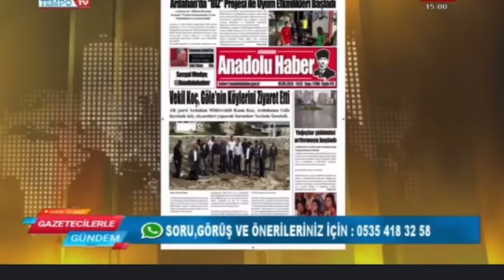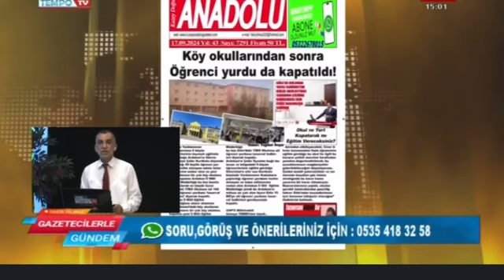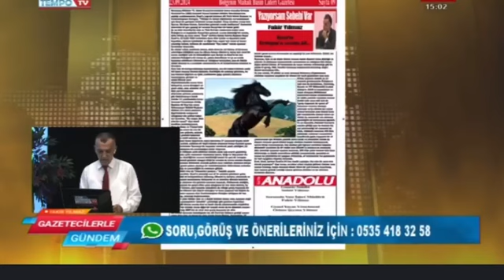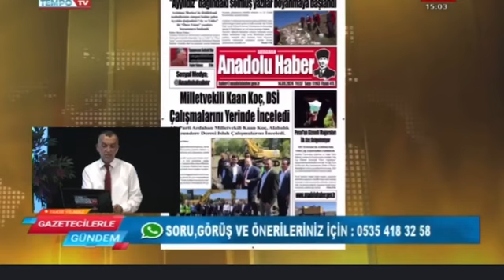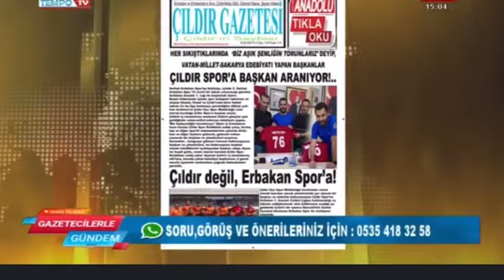T.C’Yİ CHP’YE GERİ ASTIRAN DEM HİZBULLAHA BAŞSAĞLIĞI DİLEMİŞ!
T.C’Yİ CHP’YE GERİ ASTIRAN DEM HİZBULLAHA BAŞSAĞLIĞI DİLEMİŞ! GAZETECİ FAKİR YILMAZ YAZDI..